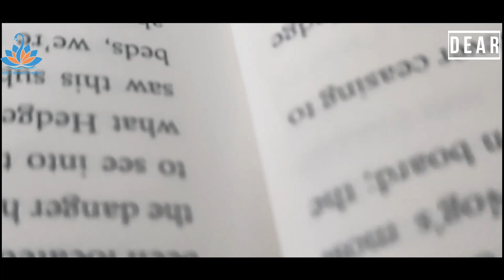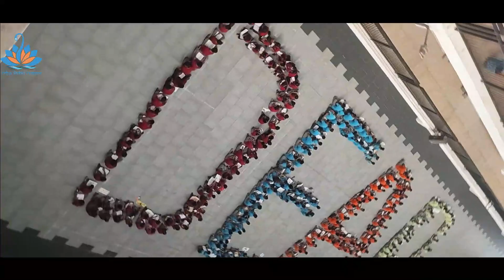Building a love for literature: DEAR program encourages dedicated reading time for all.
Experience the joy of reading with DEAR. Dedicated Exclusive Reading time for staff and students.